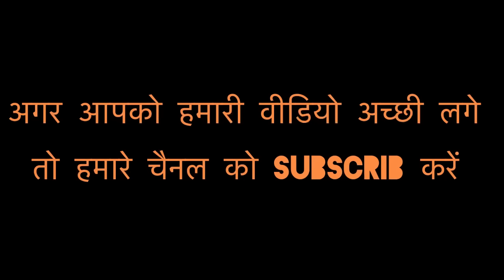भारत का सबसे बेस्ट बीच स्विमिंग के लिए| TURTLE BEACH GOA| JOURNEY WITH YUVRAJ